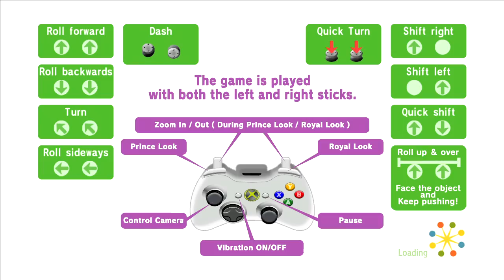Beautiful Katamari XBOX 360 gameplay HD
Beautiful Katamari is crazy game. It,s suck you in at one second!